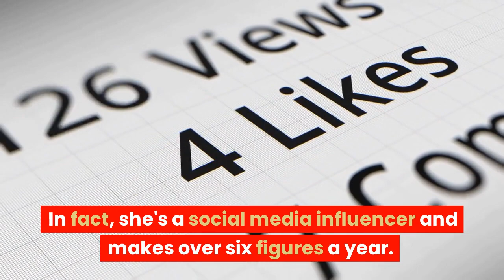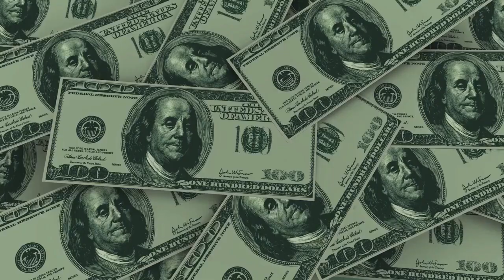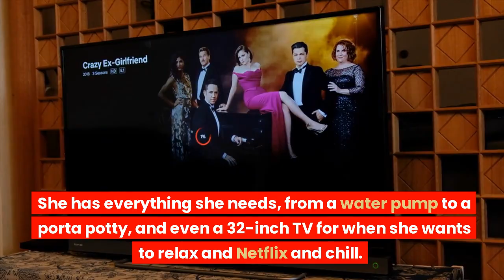Not All Truck Drivers Are Dudes.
DUDETTE TRUCK STORY CHAPTER 1-- Clarissa's Story 😎

Clarissa Rankin, 36, brings in $144,000 a year as a professional truck driver hauling an array of goods from diapers to TVs to canned goods across the East Coast. She owns her trucking business, JC Rankins Transport, and also makes money documenting her trucker life on social media, where was able to make an additional $36,000 in 2021.